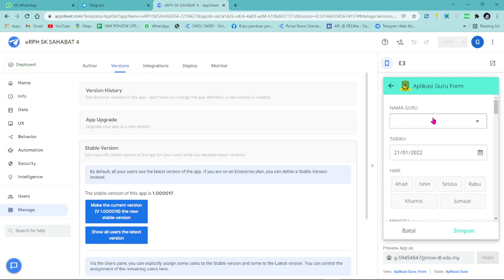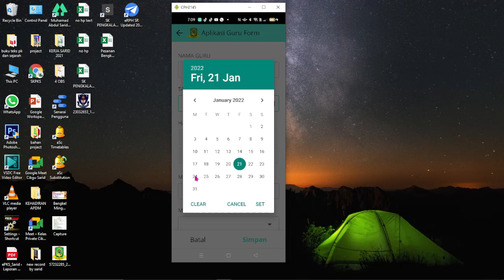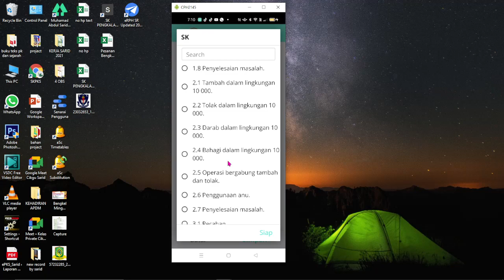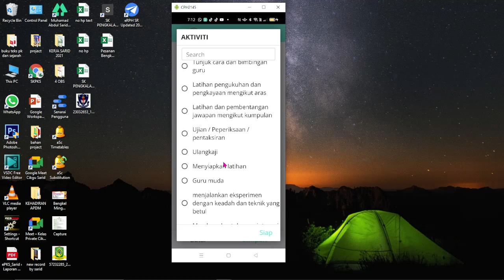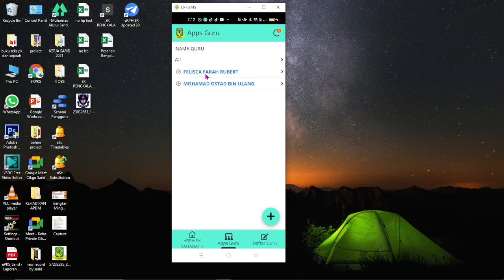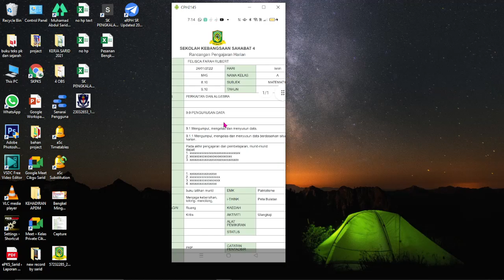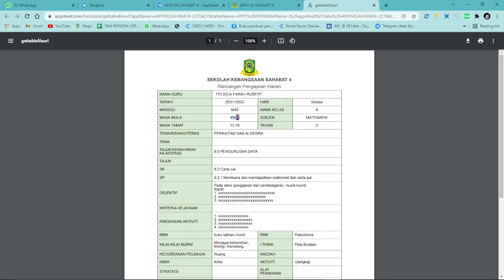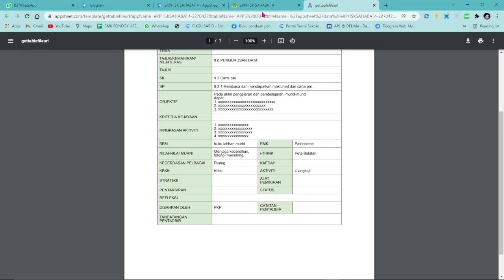Panduan Penggunaan Aplikasi eRPH Guru 2022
Panduan Penggunaan Aplikasi eRPH Guru SK Sahabat 4